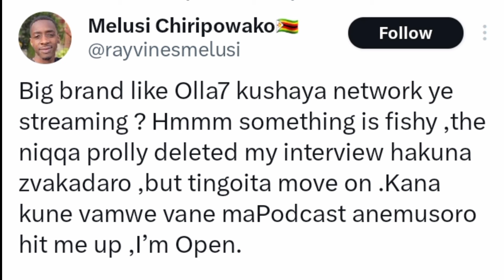Ray vines Diss Dj Ollah achiti uri mhat@ wakandidedzerei ku Podcast kwako if wakanga usinga ndidi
Ray vines Diss Dj Ollah achiti uri mhat@ wakandidedzerei ku Podcast kwako if wakanga usinga ndidi#rayvines#djollah#zimbabwe#gossips